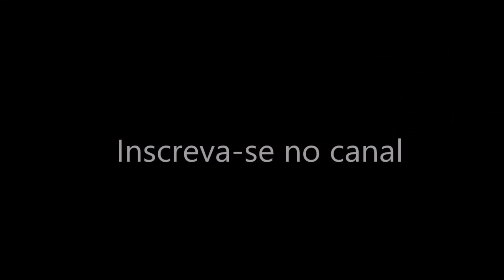Nasceu um pintinho de garnisé! | Coração Campeiro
A nossa recente criação de garnisés já rendeu pintinhos..